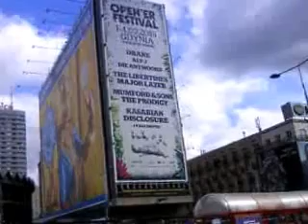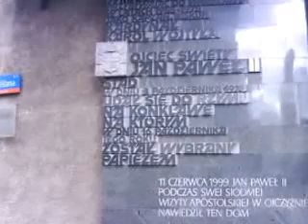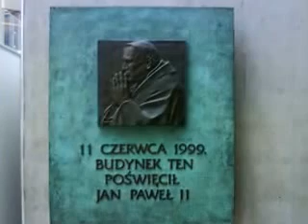WIEK XXI MAMY JUZ WASZ TEN SUPER